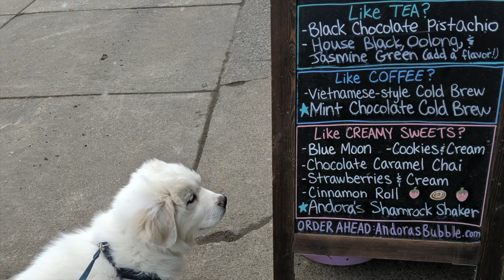Living with a Great Pyrenees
I now have a GreatPyrenees on the house!